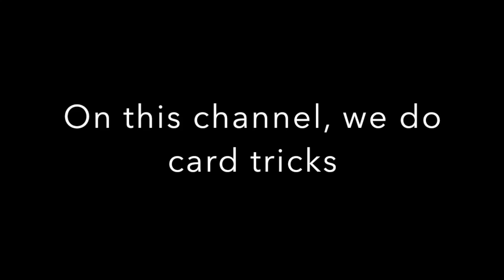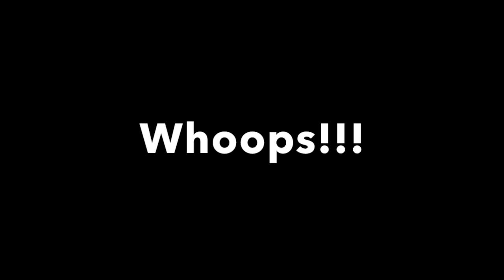Channel Trailer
Hope you guys enjoy the content on my channel, and I can't wait to surprise you guys!!!